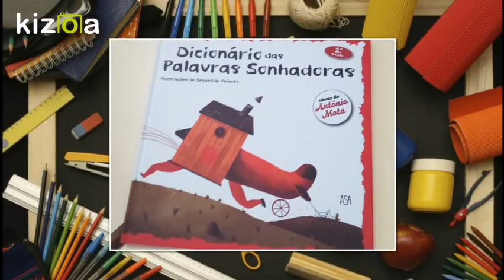Biblioteca - Autor do Mês António Mota